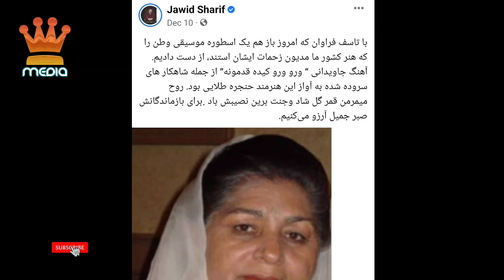خانواده جاوید شریف بلاخره دا-غدار شد 😭💔| طلوع Jawid Sharif tolo TV